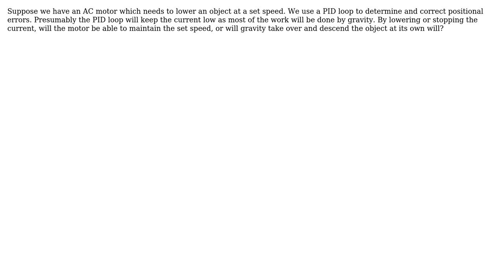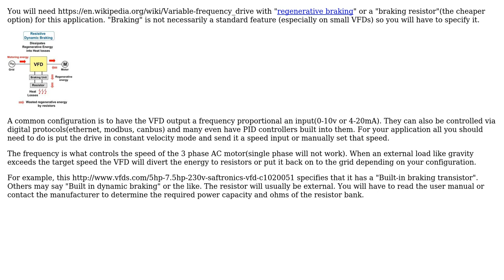Engineering: Will AC Motor Maintain Speed of Descending Object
With thanks & praise to God, and with thanks to the many people who have made this project possible! You are responsible for your own actions.